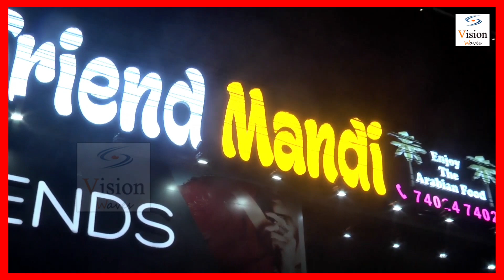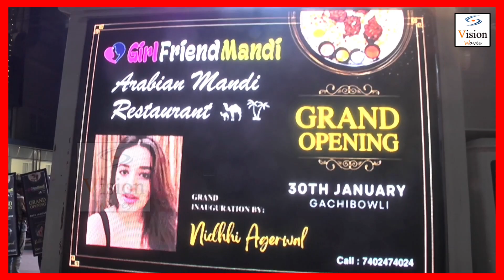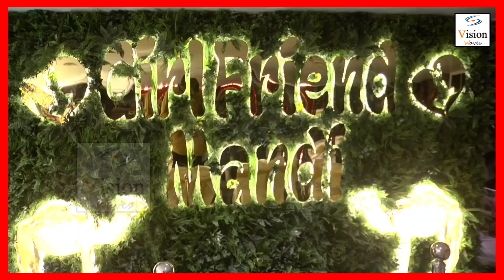నిధి అగర్వాల్ అరాచకం..| Actress Nidhhi Agerwal Launches Girlfriend Mandi Restaurant | VisionWaves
VISION WAVES is an all in one you tube channel for all the YouTube lovers. Here you can find many interesting videos like Entertainment Videos, Fun Videos, Beauty Tips, Health Tips, Tech News, etc..., POLITICAL , TRENDING NEWS
Predominantly covers politics, movies and human-interest topics. Focusing on Telugu community across the globe we cater news that affect their lives either directly or indirectly. We throw light on uncovered news, stories that have gone unnoticed, news behind the news, mysteries, gossips, movie reviews, heart-rending tragedies, heart-breaking news, political sensations, standalone pictures and etc. We're proud to claim that we deliver news with speed and accuracy. we  always stand first and tall in breaking news that is connected to Telugus.

This is an official YouTube Channel which will constantly keep you updated with the latest breaking news, trending topics, entertainment videos, viral videos, health and beauty tips, numerology tips and others. Stay updated with Tollywood latest happenings and other social media viral news exclusively in Telugu.